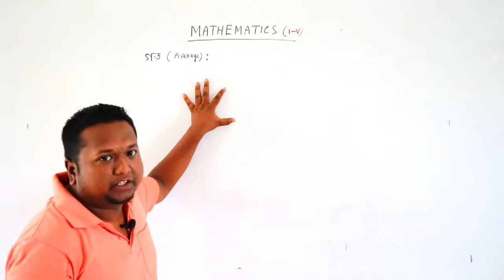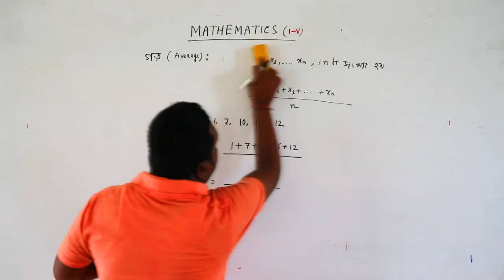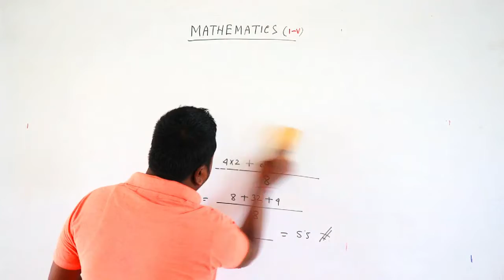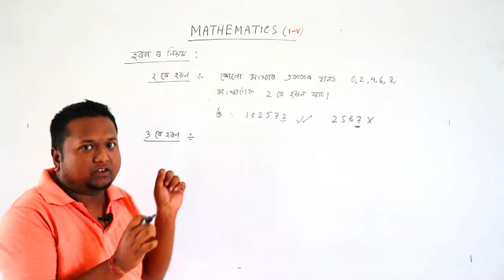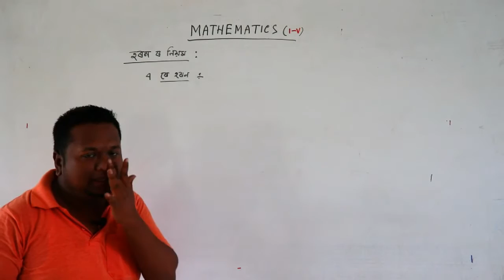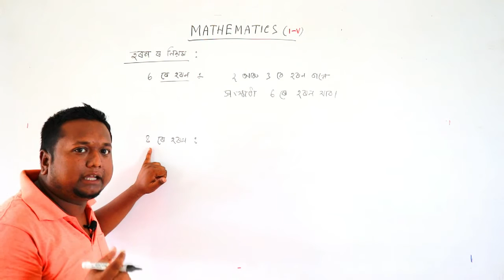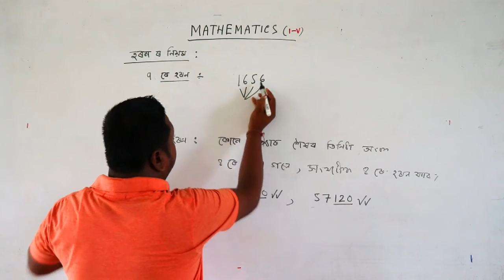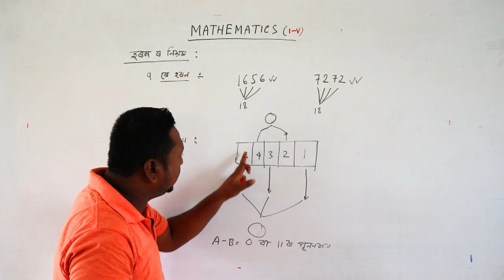NUMBERS PART 3( L.P. LEVEL) | ASSAM TET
THIS VIDEO CLASS IS A PART OF COMPLETE LECTURE SERIES AVAILABLE ON PRASTUTI LEARNING APP .

Prastuti App Link =